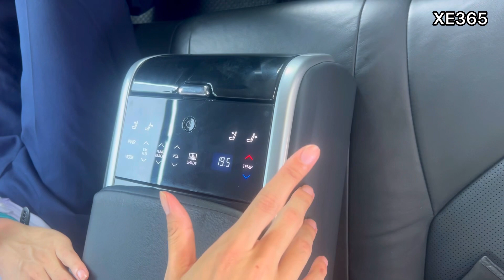TOYOTA CAMRY 2.5Q 2020| XE CAMRY DƯỚI 1 TỶ CÒN MỚI | TOYOTA THÁI HÒA TỪ LIÊM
TOYOTA CAMRY 2.5Q
- Sx : 2020
- Màu sắc : Trắng Ngọc Trai nt Đen
- ODO : 5,8v km
- Pháp lý : Tên CN biển HN
- Mô tả :
Xe 1 chủ nữ sử dụng từ mới, chạy 58.000km zin. Bảo dưỡng chính hãng đầy đủ lịch sử. Lốp còn nguyên theo xe, sơ cua chưa hạ. Keo chỉ máy móc nguyên bản, cam kết không tai nạn, ngập nước.